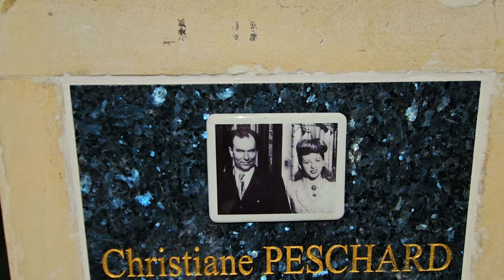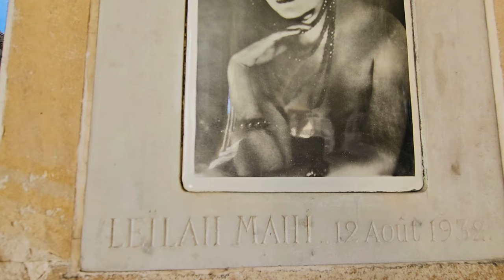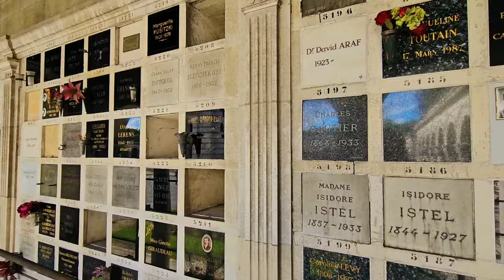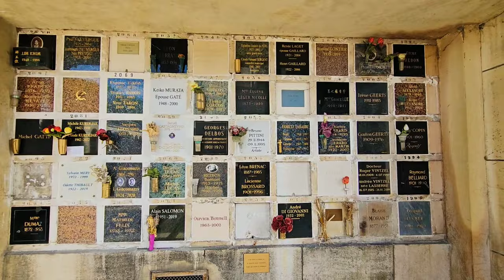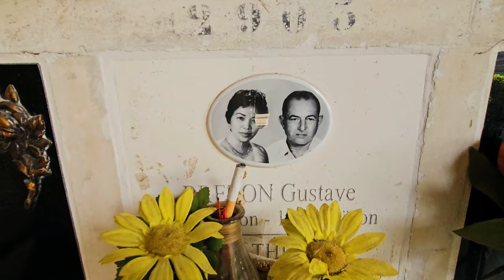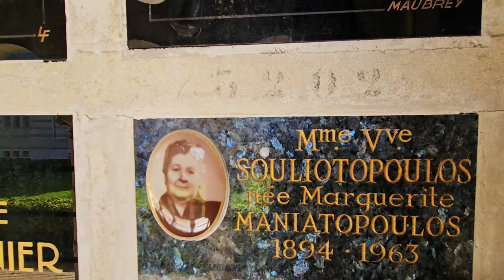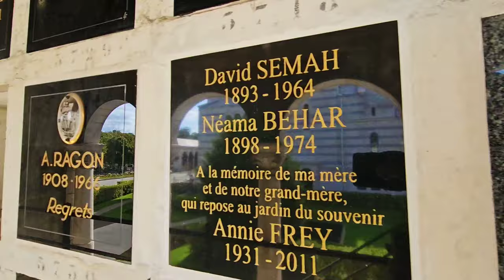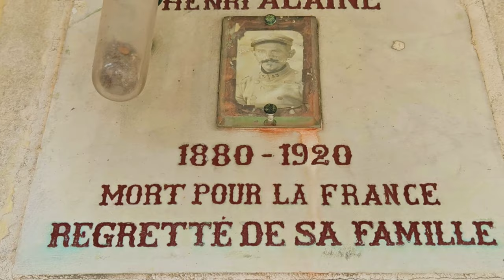The Columbarium |Père-Lachaise Cemetery | Yes, I Got Scared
Inside the Columbarium of Père-Lachaise cemetary in Paris, France, are walls which conceal the ashes of those who were cremated there. As in the cemetary proper the Columbarium plays host to many famous individuals, including

Jean Moulin, Maria Callas, Isadora Duncan and Stephane Grappelli.

That Crematorium was the first one built in France from 1887 to 1908.

This Columbarium is beautiful and the first of its kind I have visited. Climbing the stairs to the second level I got scared but I did overcome this and eventually climbed the stairs again.

the photos here are vintage and beautiful